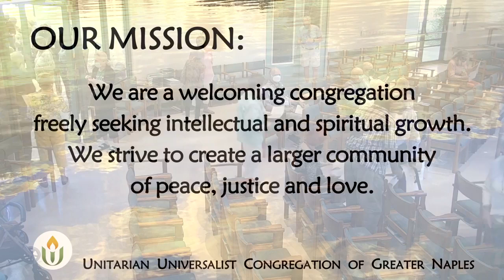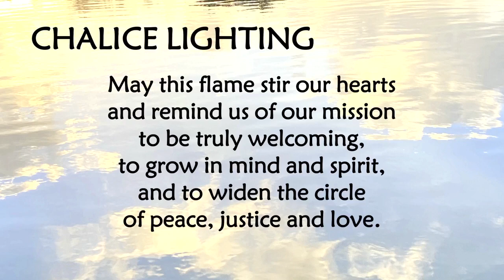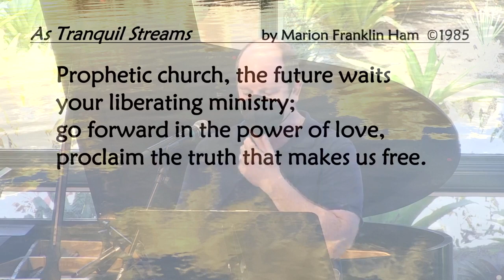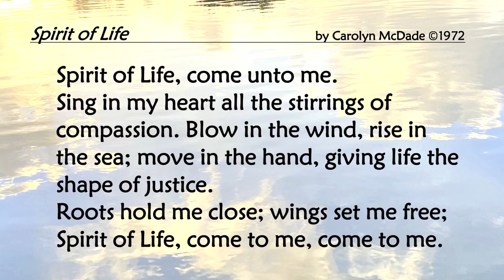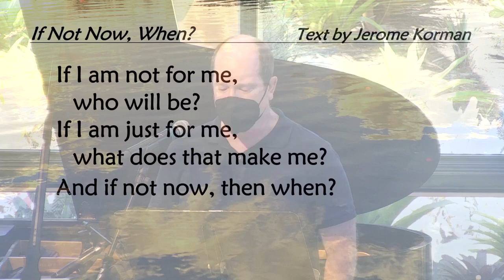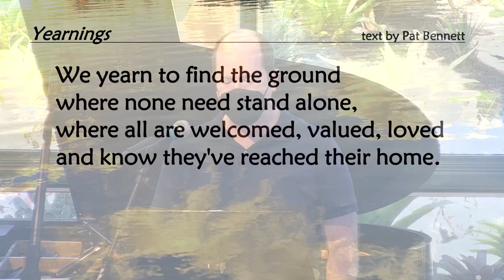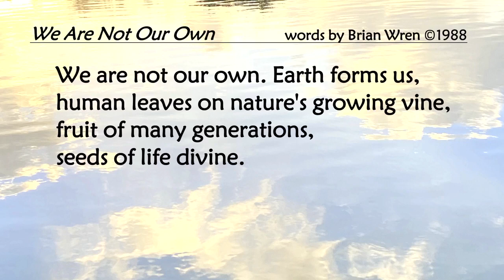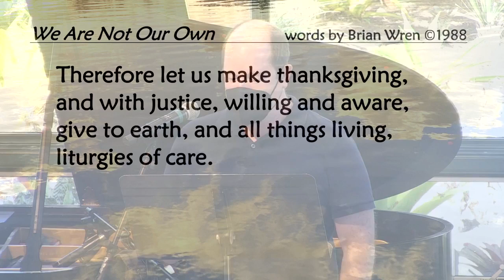February 27th, 2022, Reconsidering Our Principles, Rev. Tony Fisher